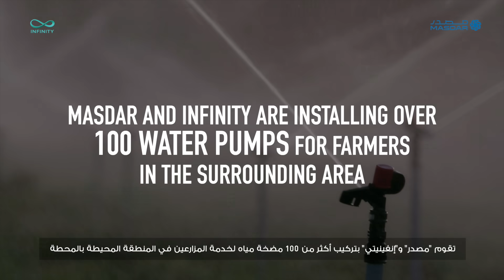PowerToChange | Senegal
Our new PowerToChange film takes us to Senegal, where communities endure months without rain during a long dry season, threatening their annual harvest.🇸🇳

Through its joint venture Infinity Power, Masdar provides electricity to millions with its Taiba wind farm but also transforms lives in other ways. Our joint-venture provides over 100 solar-powered water pumps to bring year-round irrigation, ensuring abundant harvests and a thriving local market.☀️⚡

Watch the full inspiring story now to see how this the 160MW wind farm goes beyond powering homes to empowering communities in Senegal.🎥